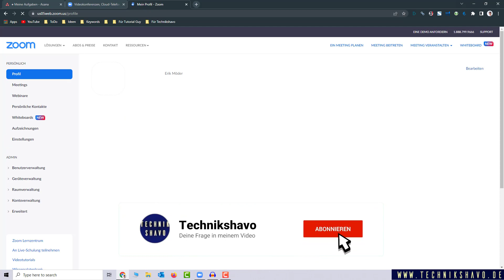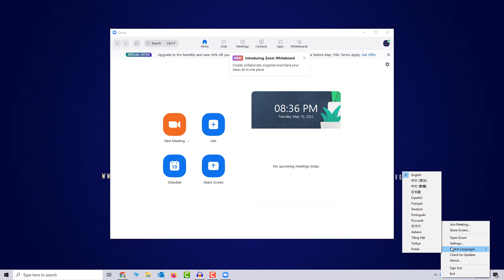Zoom Sprache ändern | Zoom Sprache umstellen ✅ Tutorial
Eigentlich kann man schnell und einfach die Zoom Sprache ändern, allerdings ist die Funktion nicht dort, wo man sie vermuten würde. Wir haben die passende Anleitung für dich!

🎁Um Zoom sicher verwenden zu können, empfehlen wir dir ein Handbuch, das dir alle Funktionen näher bringt